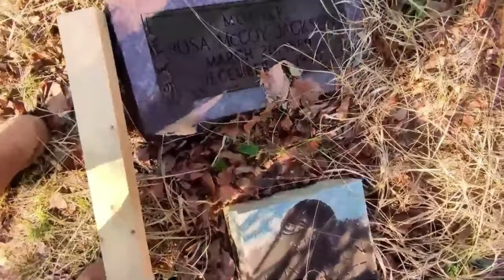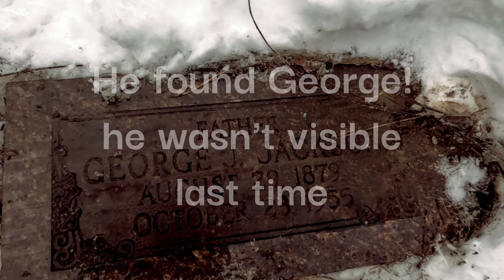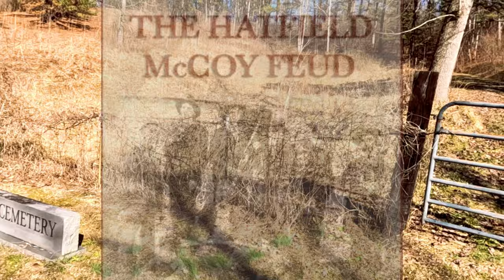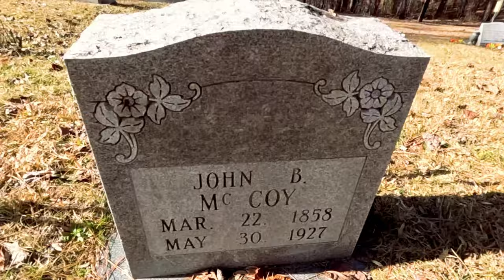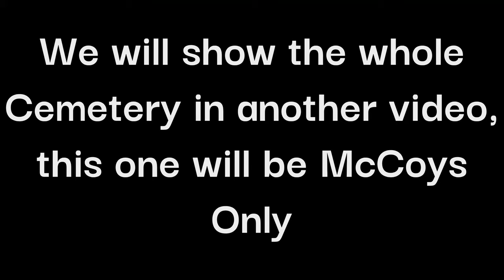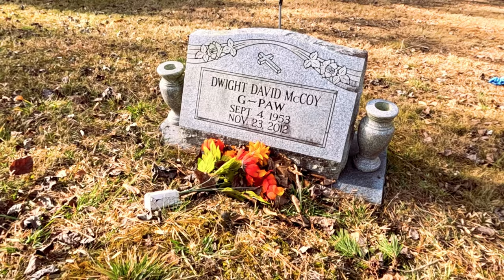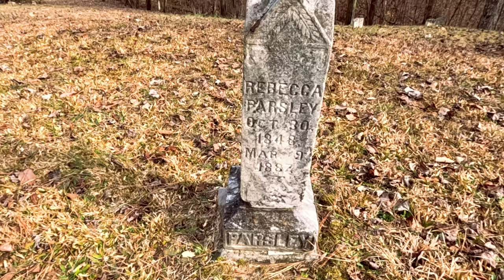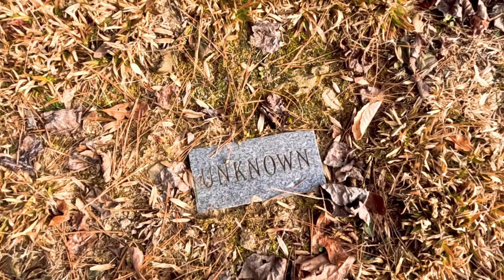The lost Grave under trash - Finding Rosa McCoy Jackson - Lost lives Episode 5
Episode 5 - Lost lives-
This is a story awhile in the making. It started with a simple grave marker under some boards and rubble. It bothered us a while so we decided to see who this person was, and being a McCoy, we knew she was linked to the infamous McCoy family in this area.
It goes to show how this kind of stuff always leads to other things, and locations. Its like a treasure hunt, but of someone's life.
Its very rewarding and we are glad we got to know Rosa and her family a little.

Cemeteries featured in this video are Fairview Cemetery in Williamson W.V,

Thank you to Rosa's family and the McCoys.